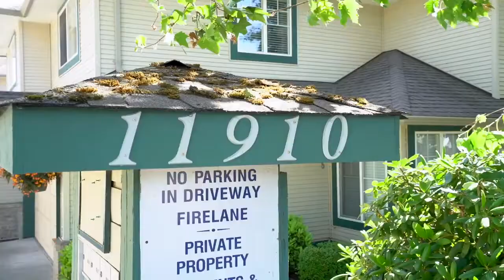#5 11910 90 Ave,Delta - Real Estate Virtual Tour - Bettina Reid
View to see PRICE and more PHOTOS.

Rarely available Lakewood Park End unit! A beautiful outdoor setting,this 2 storey unit backs onto park space and is lush with greenery. Western exposed backyard with a large patio area great for BBQs and entertaining. 3 bedrooms, 3 bathrooms and a bonus open den on the top floor. A perfect layout for a growing family or downsizing from a larger detached home. New laminate flooring, new paint, new crown moulding and baseboards, radiant infloor heating, and a large double garage. Close to parks, schools, shopping, hwy access and transit. We will be hosting an open house on Sunday June 23 from 1-3pm. Dont miss your chance to view!

Bedrooms: 3
Bathrooms: 3
SqFt: 1560